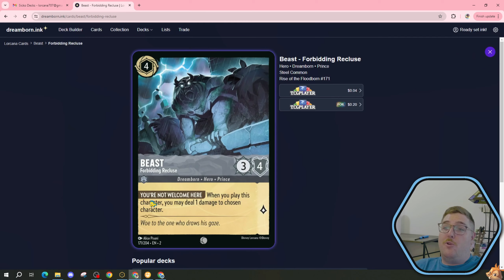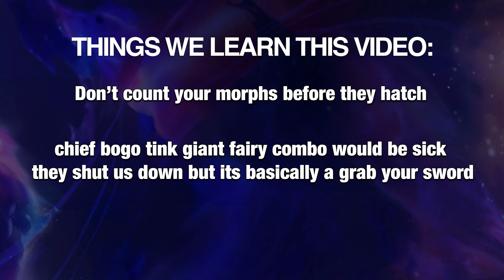CHIEF BOGO ⚪️🟢 Disney Lorcana Deck Gameplay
Spoiler 🚨 ALERT: bogo was a big meanie to Judy imo

Current: 655 GAMERS
Only:  345 more illumineers :)

About Ready Set Ink:
We are two Disney adults excited about one Disney gard game!
Ready Set Ink YT a good source for Disney Lorcana TCG! 🔥
 Join the Enchanted Ilumineers now! 🎴

This fan created video uses trademarks and/or copyrights associated with Disney Lorcana TCG, used under Ravensburger’s Community Code Policy We are expressly prohibited from charging you to use or access this content. Fan content Video is not published, endorsed, or specifically approved by Disney or Ravensburger. For more information about Disney Lorcana TCG,